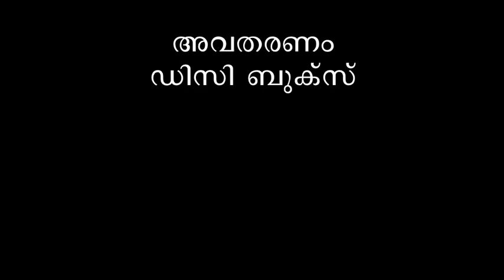Nadan Pattu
The Song Theyyathinantha Thinthinamthara -Malyalee's Traditional Folk Song Presented By DC Books